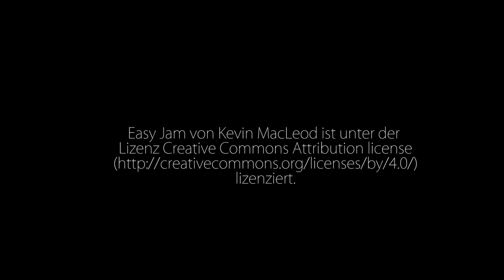Making Of - Candygirl - PHR.photo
Make-up and jewellery only with candy, that was the idea for "Candy girl".

Make-Up und Schmuck nur mit Süßigkeiten, das war die Grundidee zu "Candygirl"...